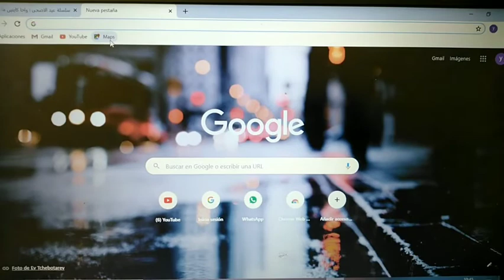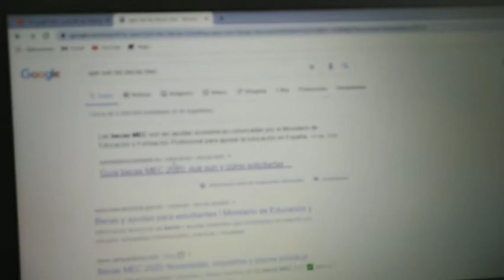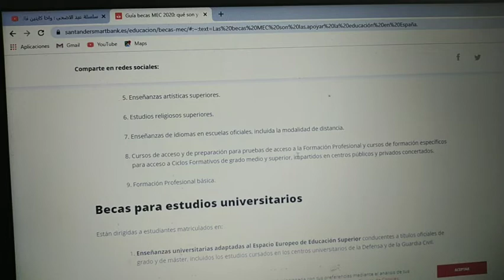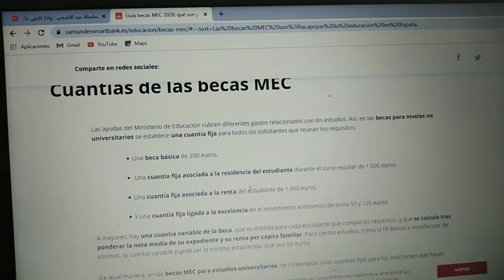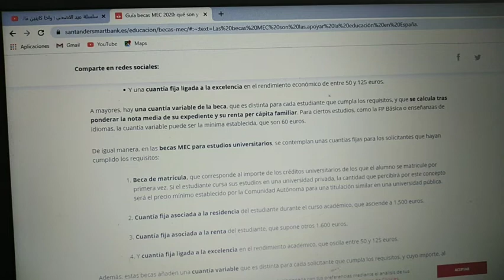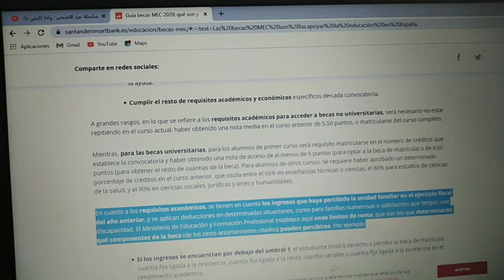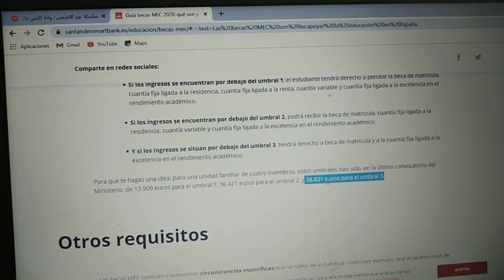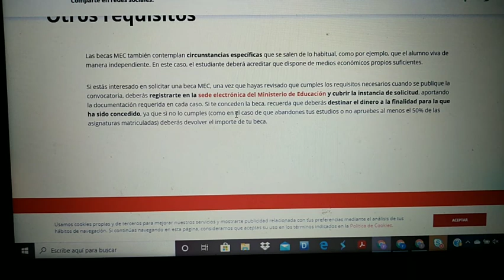Información útil sobre la beca mec para todos los niveles de estudios😍😍👀🇪🇸👩‍🎓👨‍🎓📚🔎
Hola chic@s bienvenidos a mi canal aquí encontraréis toda la información necesaria sobre la beca del ministerio de educación y cultura (Beca MEC)!!! Susquereeemos un monton😘😘❤️